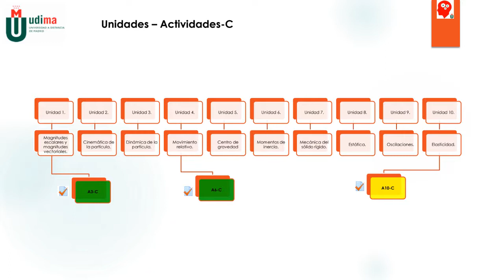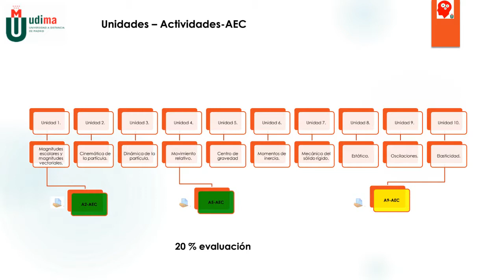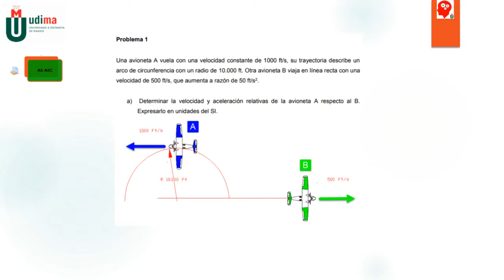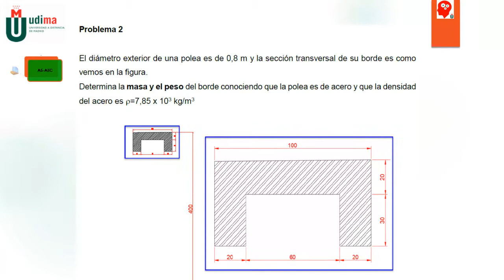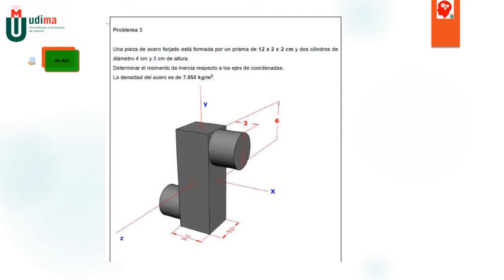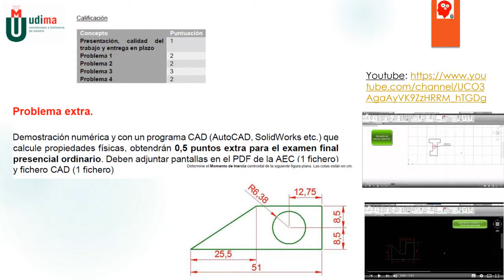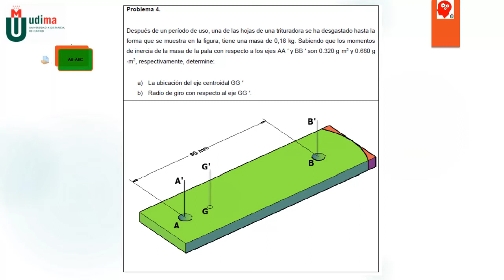VCActividades 5 y 6